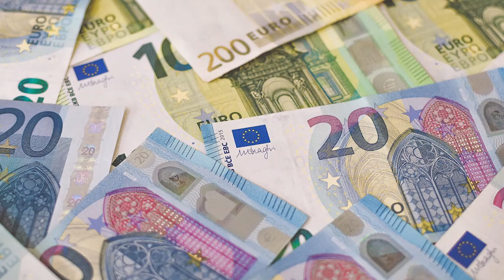Wallonia and the EU's Trade Policy - Talking Europe, episode 18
In this episode of Talking Europe, Sean O'Curneen, Secretary General of Renew Europe Group is joined by Andrej Lavtar, Political Advisor of the Renew Europe Group CoR to discuss the Belgian region of Wallonia's impact of EU Trade Policy. In their conversation, they illustrate the governance of the Union's trade agreements, and also bring out the issues that are changing how trade is perceived in Europe

Talking Europe is a video vlog series that provides accessible and expert commentary on key political, social, economic and other events and processes that are currently unfolding in the European Union and Europe more broadly. It draws on Birkbeck academics’ Europe-related research and is produced under the auspices of the Jean Monnet Chair in Parliamentary Democracy and European Integration (co-funded by the EU’s Erasmus+ programme) held at Birkbeck by Dr Dionyssis G. Dimitrakopoulos who curates the vlog and directs Birkbeck’s MSc programme in European Politics and Policy.